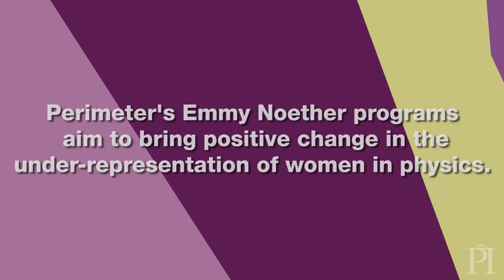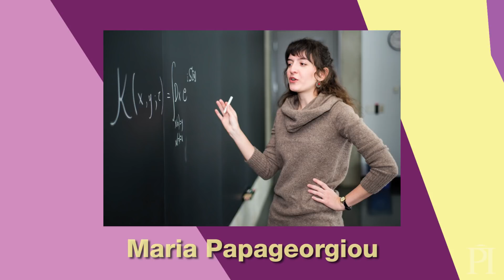Sumati Surya -- Emmy Noether Visiting Fellow at Perimeter Institute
Theoretical physicist Sumati Surya spent her sabbatical year from India's Raman Research Institute in Canada, working at collaborating at Perimeter Institute, with the support of an Emmy Noether Visiting Fellowship. Make your gift to support women in physics initiatives at Perimeter